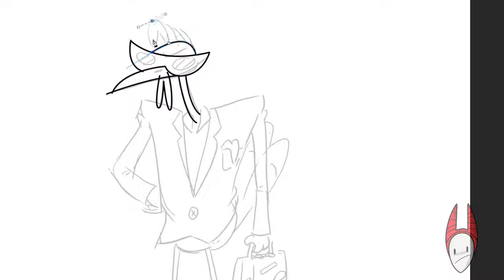TURK TURKEYTON #1 - Speed Drawing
People go crazy for a sharp dressed man. I mean. turkey.

It's that time of year for the grandest of traditions the annual TURK TURKEYTON drawing.  This year our TURKEY is standing majestically, looking fine, while holding a classy suitcase. Party on, TURK.